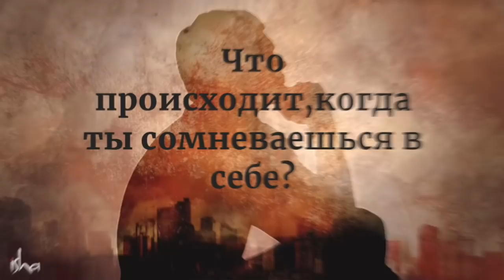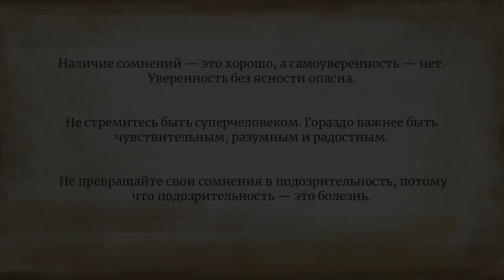Что происходит, когда ты сомневаешься в себе?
Неуверенность в себе мешает вам? Самоуверенные люди кажутся успешными во всём? Точка зрения Садхгуру позволит вам увидеть эти качества с другой стороны.